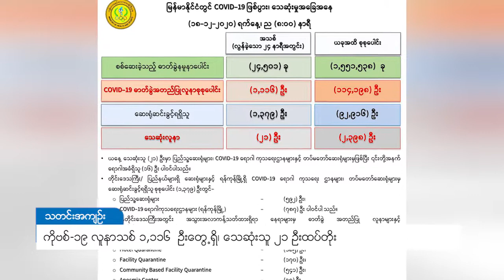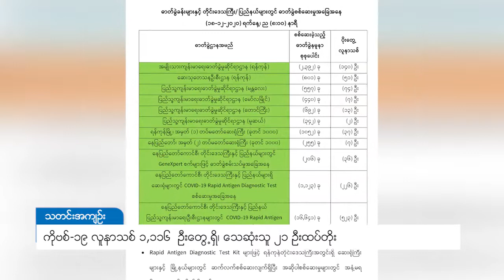DVB - ကိုဗစ်-၁၉ လူနာသစ် ၁,၁၁၆ ဦးတွေ့ရှိ၊ သေဆုံးသူ ၂၁ ဦးထပ်တိုး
ကိုဗစ်-၁၉ ရောဂါကူးစက်ခံရတဲ့ အတည်ပြုလူနာသစ် ၁,၁၁၆  ယောက် တွေ့ရှိခဲ့ပြီး လူနာ   ၂၁ ယောက်ထပ်မံသေဆုံးခဲ့တယ်လို့ ကျန်းမာရေးနဲ့ အားကစားဝန်ကြီးဌာနရဲ့ ဒီဇင်ဘာ ၁၈ ရက် ည ၈ နာရီ ထုတ်ပြန်ချက်အရ သိရပါတယ်